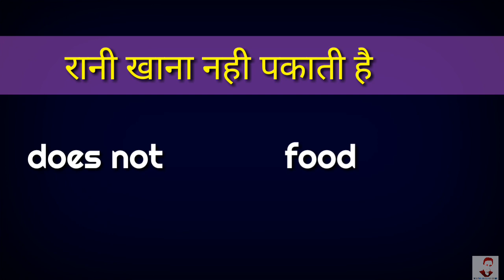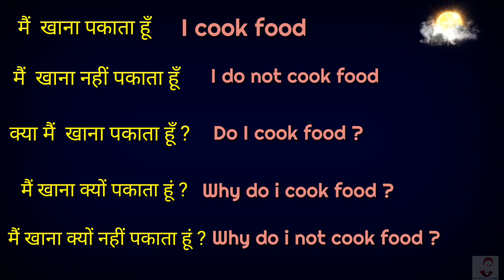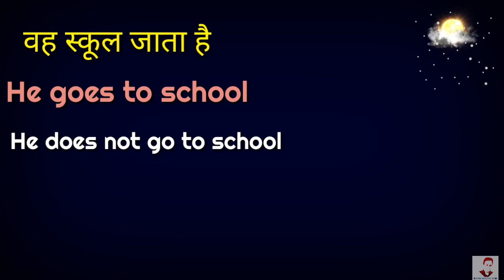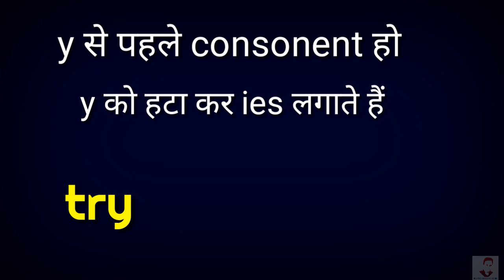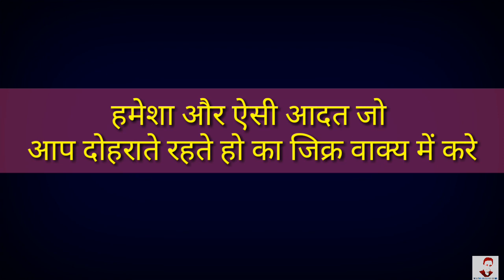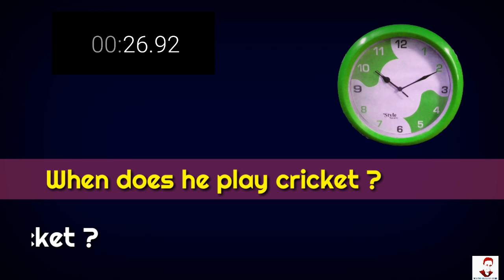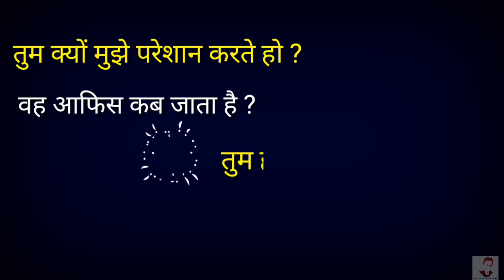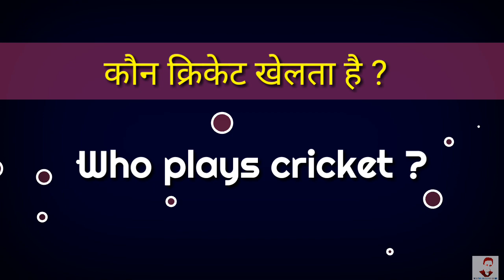Present indefinite tense | grammar | modal | english grammar |basic english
All Modals Best Trick | grammar | modals chart | english grammar |basic english |

Othher links..

इंग्लिश में " No aur not"  को लगाने के 10 बेहतरीन नियम | जो शायद आपको पता न हो

you can follow me in other social platforms

For watching our shorts on YouTube

some other important video links:
10 minutes me sare modals magical trick..

101 Daily use sentences...

1. Slang words

3.weather related words

4. Court related words

5. Death related words

6.Mishap related words

7. Crime related words